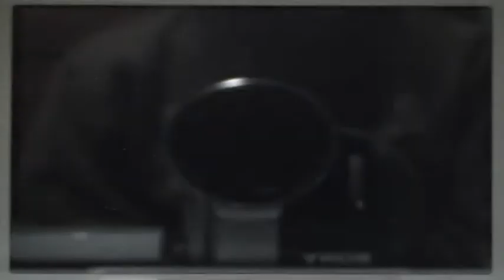('09 May) Double Battle Kusanagi vs Takahiro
Kusanagi(2009 WCS Japan Best 8)
vs
Takahiro(2009 WCS Japan Champ)